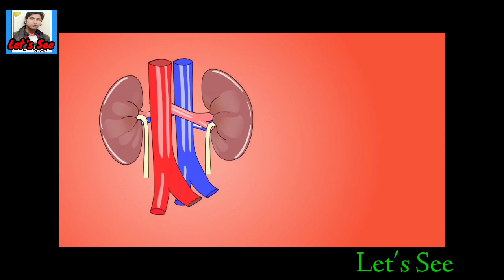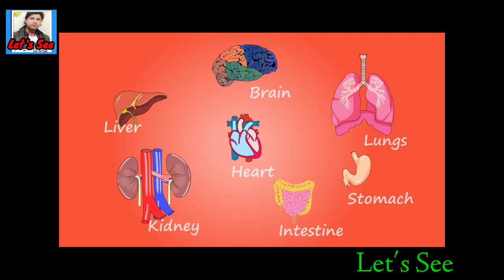Human_internal_body_parts.